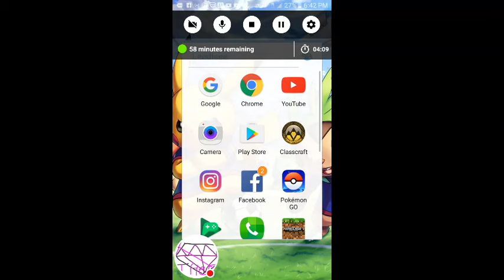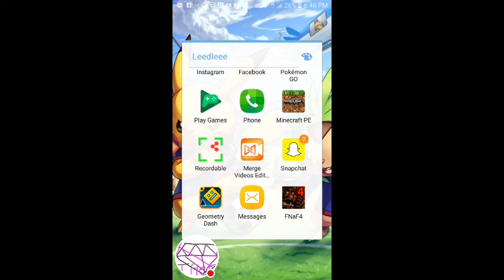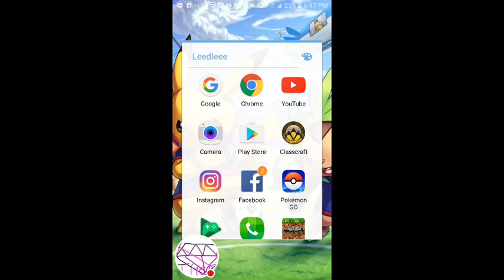My Geometry Dash Stream